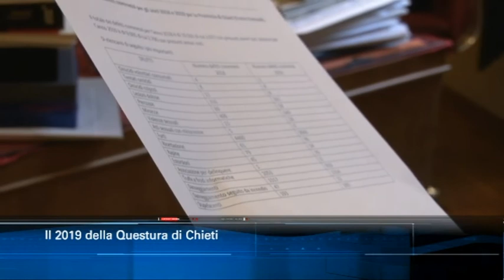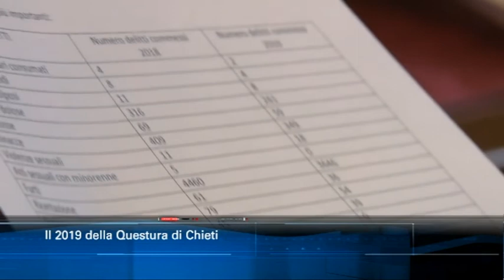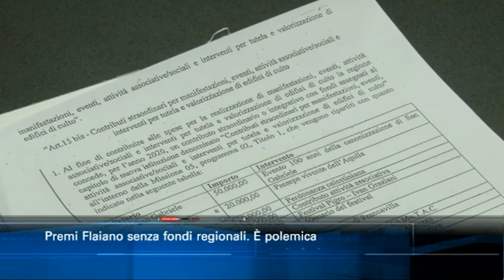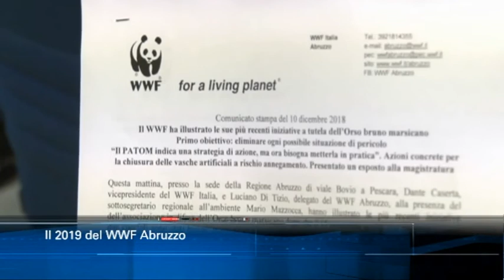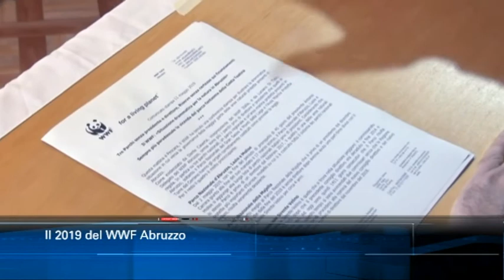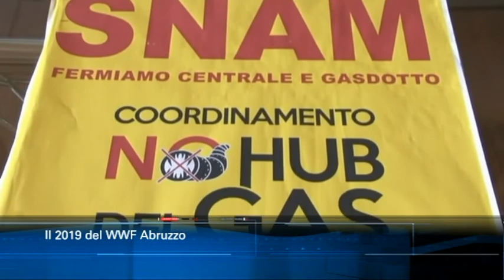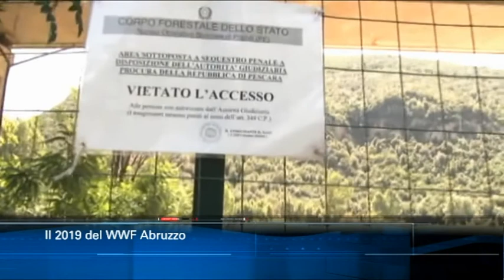TgSei edizione delle 14 di lunedì 30 dicembre 2019